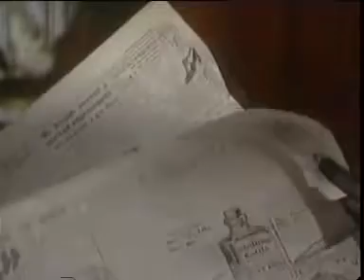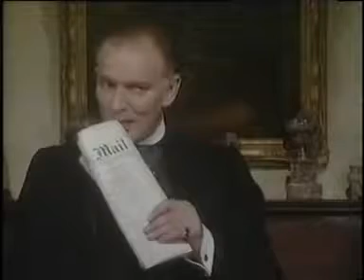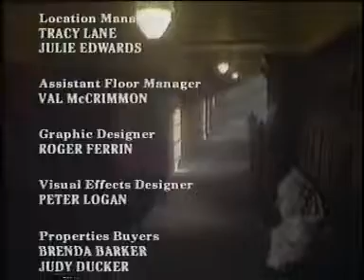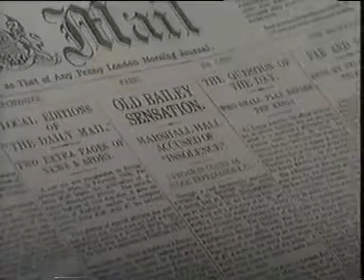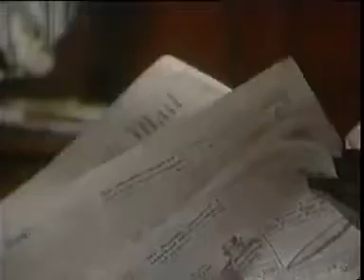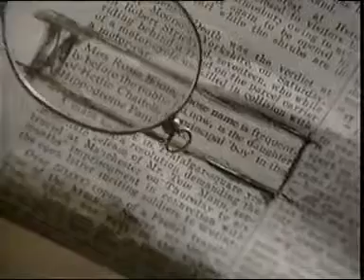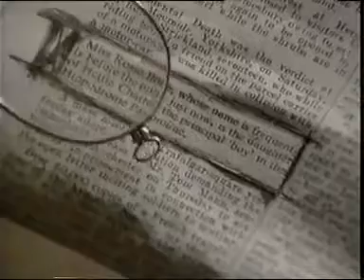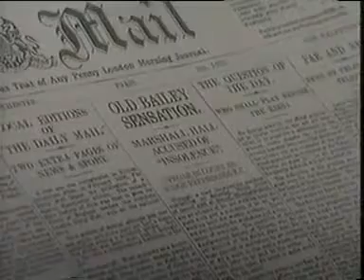Shadow of the Noose Episode 1 An Alien Shore Edward Marshall Hall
Shadow of the Noose - - A Beautiful dramatisation of the case known as Turn Again featuring the legendary lawyer Edward Marshall Hall. featuring the . Shadow .

Shadow of the Noose - An Alien Shore - A Beautiful dramatisation of the 1894 case in which Edward Marshall Hall defended the Austrian-born prostitute Marie .

Shadow of the Noose - - A Beautiful dramatisation of the case known as Gone for a Soldier featuring the legendary lawyer Edward Marshall Hall. Third of eight .

Shadow of the Noose - - A Beautiful dramatisation of the case known as Gun in Hand featuring the legendary lawyer Edward Marshall Hall. featuring the .